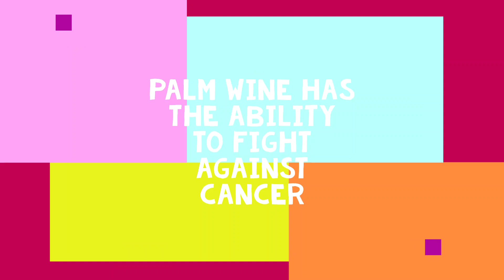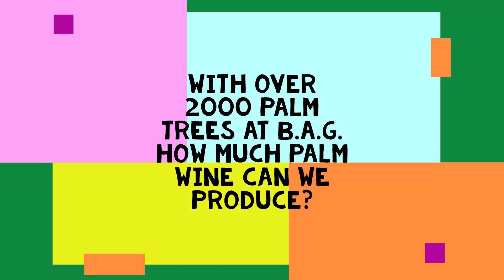Rahim has a Beach Party & Benefits of drinking Palm Wine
Fun quick video of Rahim having a party with friends on the beach and drinking palm wine and the benefits. Enjoy!